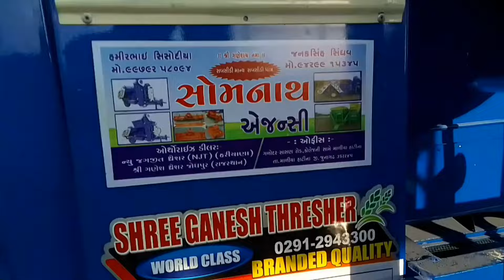તુવેર માં થેસર આવી મહેનત નું ફળ 😀